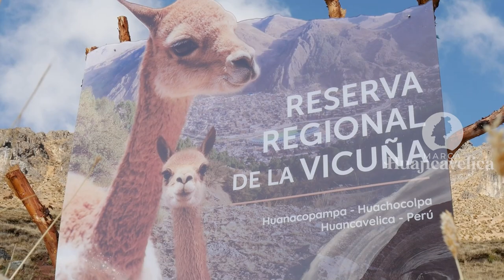El Chaccu de Vicuñas y la fibra más fina del mundo | ¿Tradición?| ¿Maltrato animal? | ¿Turismo?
En Huancavelica, el "chaccu de vicuñas" se mantiene como una fuente de ingreso económico para las familias en las alturas. En los últimos años también se le viene dando un enfoque turístico.

Nota: Algunas imágenes fueron recopiladas del Gobierno Regional de Huancavelica, Epicrol, Sol de Alpaca, Ministerio del Ambiente de la Tutela del Territorio del Mar - Italia.